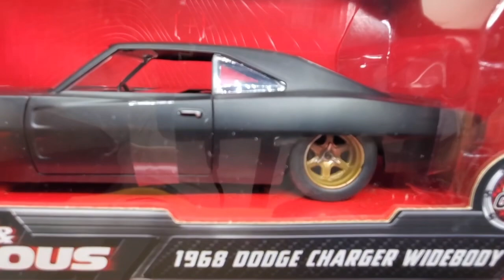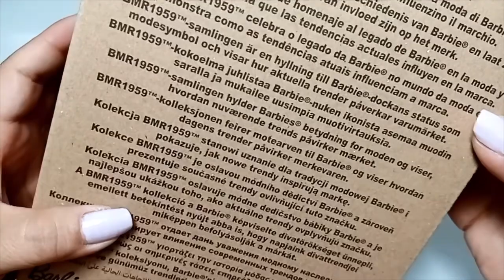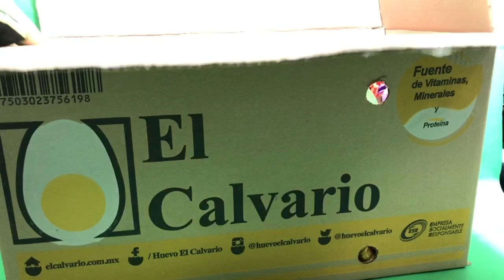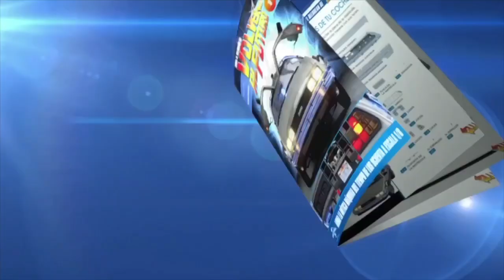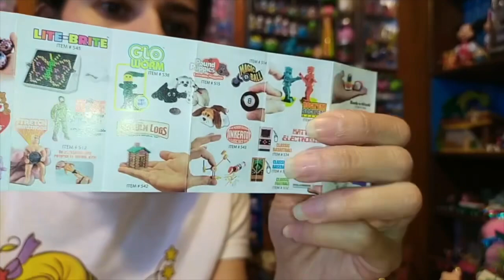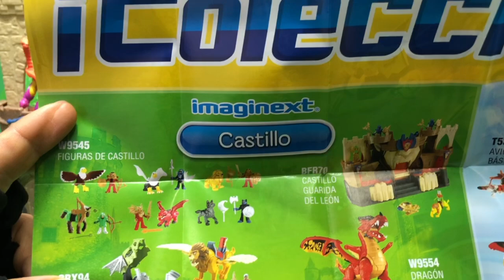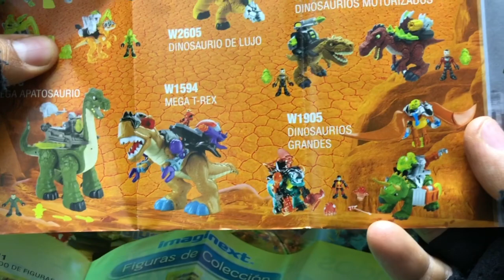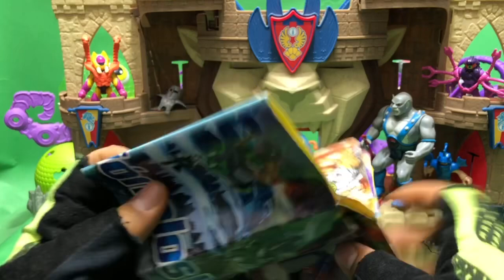🎁 Unboxing el show Cap 18 - juegos juguetes y coleccionables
Compre caja sorpresa de imaginext Contento con esta colección además las secciones de La colección de Caro y Karla, Nerfamigos, Quemando llantas, Marvel Legends, Coleccionistas de la Vieja Guardia, masters of the universe y más !!